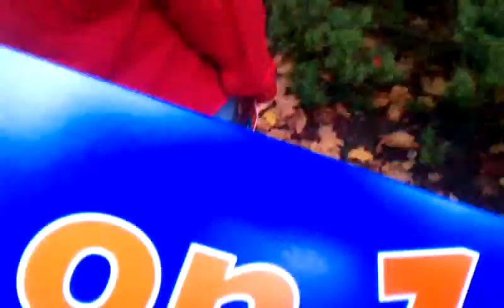YES on 1 Flash Mob, Bangor, ME 11/3/12